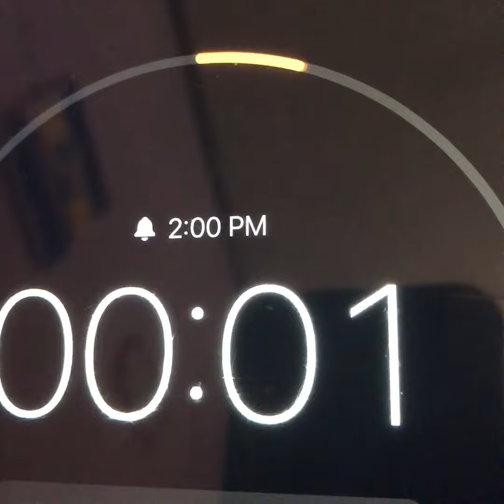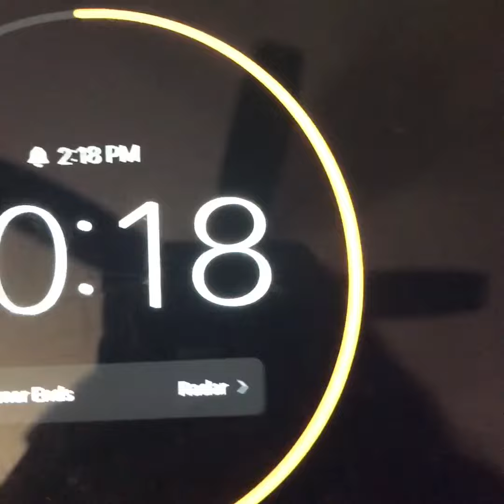My very very Hard challenge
Comment if you won